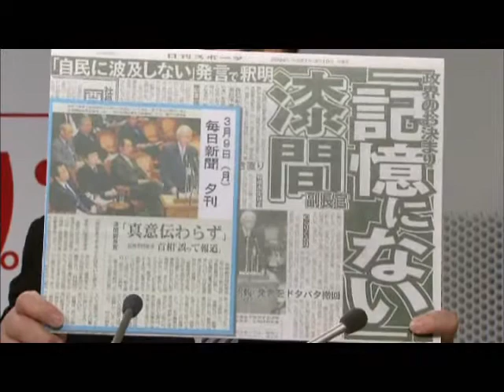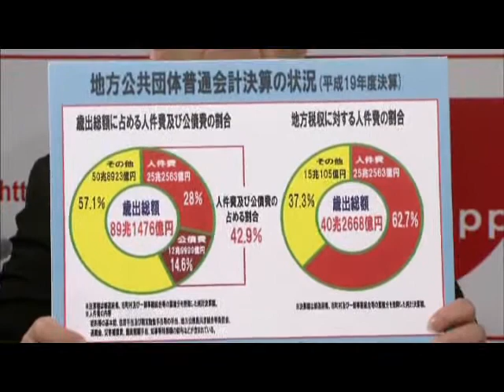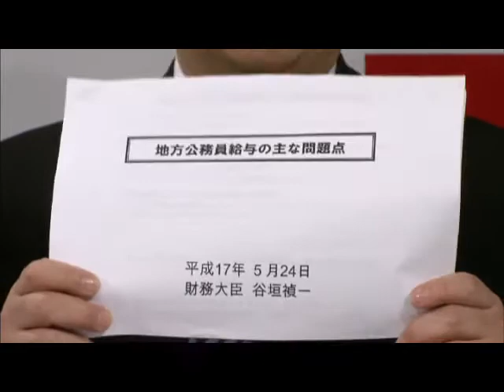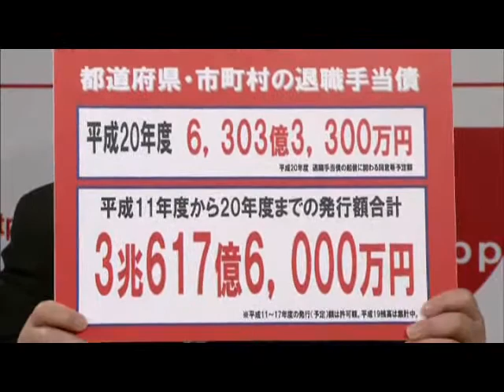BS11「にっぽんサイコー！」第51回2009/03/14(土)放送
田中康夫・ニッポン再興へのシーズSeeds
【出演】
民主党衆議院議員 笠浩史さん

田中康夫・ニッポン再興へのシーズSeeds Part2
3/5に参議院予算委員会にて田中代表が質疑を行いました。
その中で挙げた公務員の｢渡り｣、｢調整額｣等の問題点を解説致します。